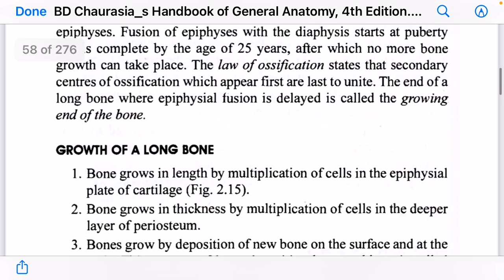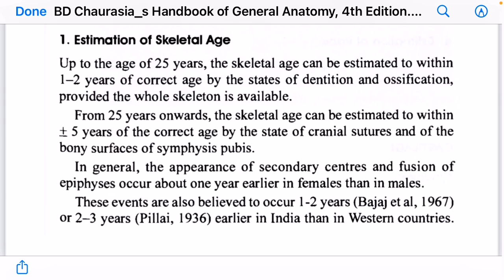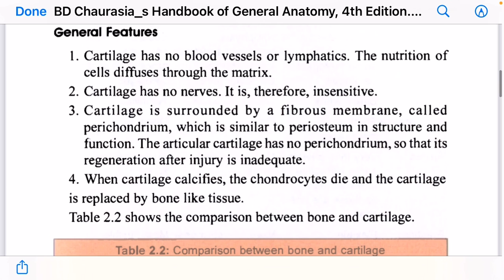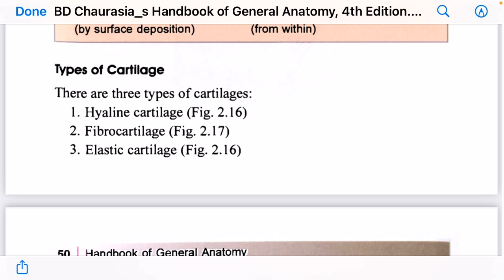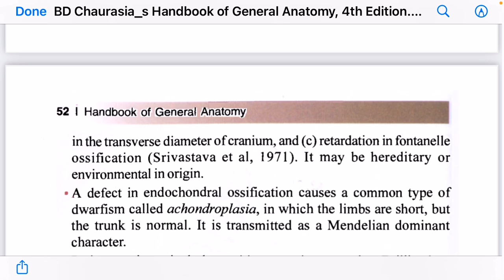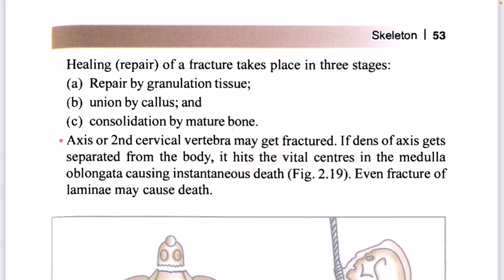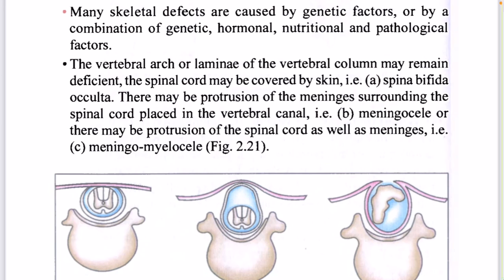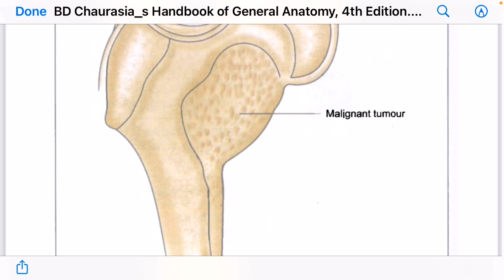Chapter-2Skeletion,Cartilage,Types of Cartilage,Hyaline,Fribrocartilage, Elastic BDC in Hindi Part-2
In this video I have explained about, skeleton, cartilage, types of cartilage, hyaline, fibrocartilage, elastic.